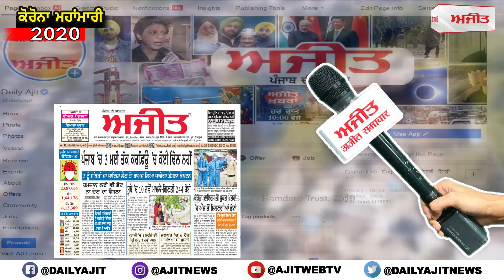ਸੁਣੋ , ਜਲੰਧਰ ਵਾਲਿਆਂ ਲਈ ਕੀ ਕਰਨ ਜਾ ਰਹੇ ਡਿਪਟੀ ਕਮਿਸ਼ਨਰ ਘਨਸ਼ਿਆਮ ਥੋਰੀ